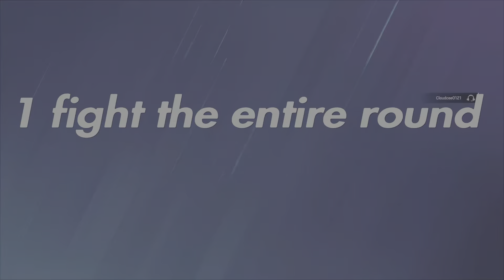Rainbow 6 Seige gameplay